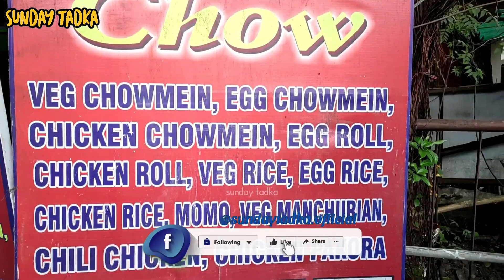নেপালী কাকুর হাতে জাদু আছে 🤩 না খেলে চরম মিস করবেন | Asadharon Nepali Egg Chowchow | Sunday Tadka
নেপালী কাকুর হাতে জাদু আছে 🤩 না খেলে চরম মিস করবেন | Asadharon Nepali Egg Chowchow

Nepali chow
Egg Chowchow Chilichicken combo - 60/-
Howrah Maidan, Fasitola More